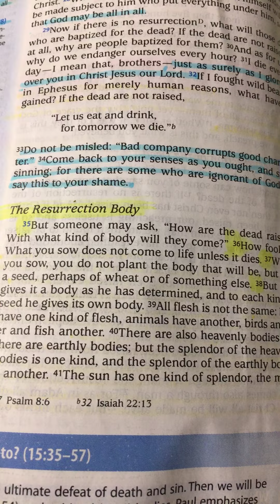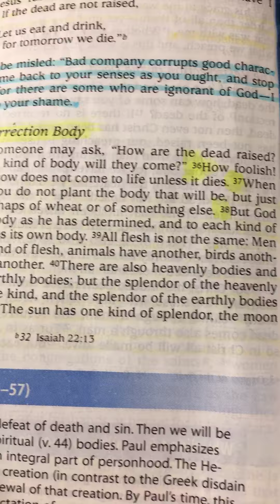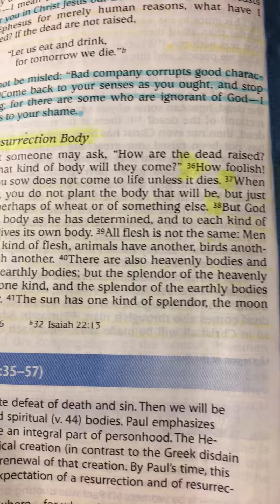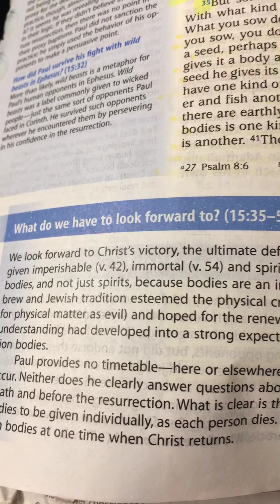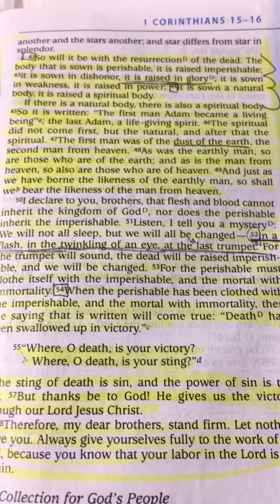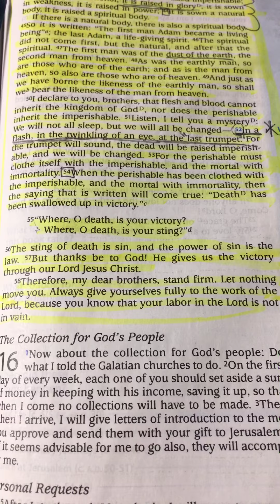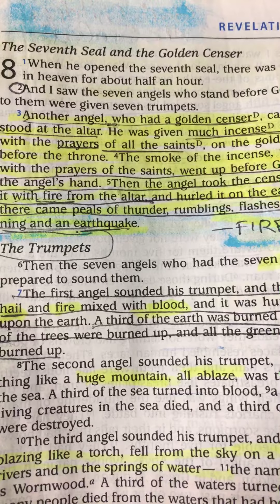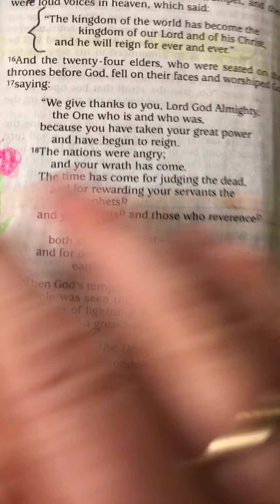The Holy Spirit led me to 1 Corinthians 15:35-58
The resurrection body ., 1 Thessalonians 4:16, Revelation 8:2, 11:15 . Praise Jesus and glory be to God !